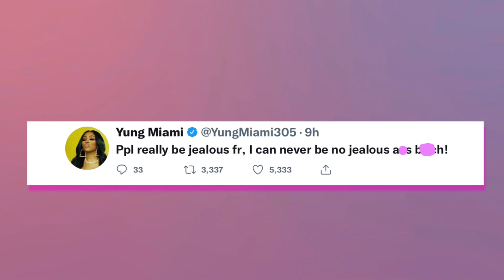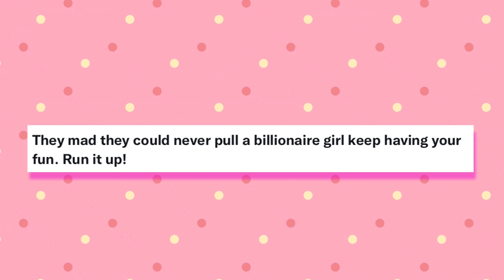Yung Miami PISSED After a Fan Calls Her a “CELEBRITY SIDE CHICK"